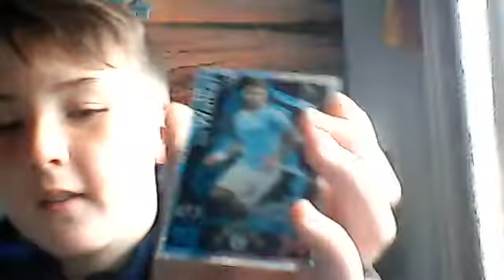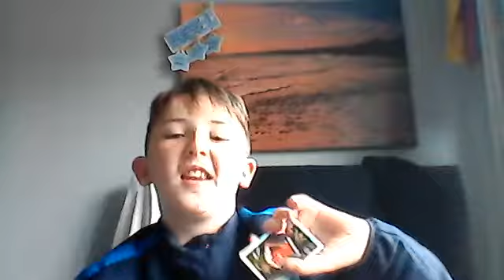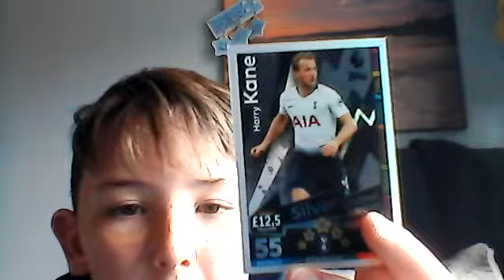Looking At My Old Match Attax